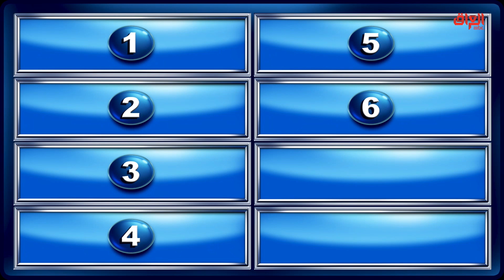أصعب سؤال للرجال.. تقدر تواجه زوجتك بهذا السؤال؟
عائلتي_تربح I أصعب سؤال للرجال.. تقدر تواجه زوجتك بهذا السؤال؟